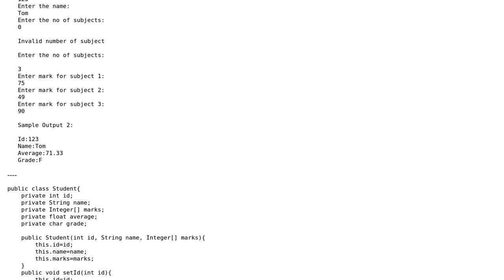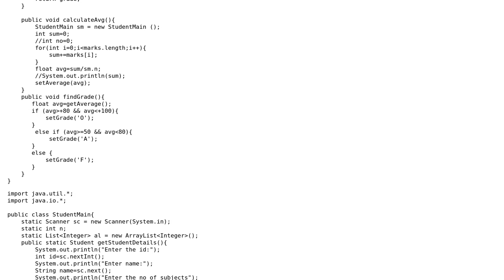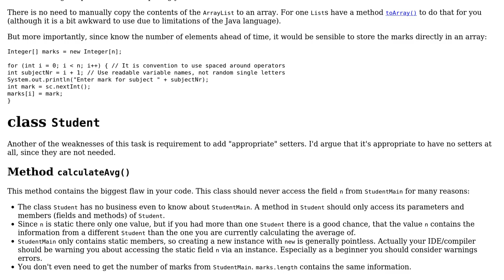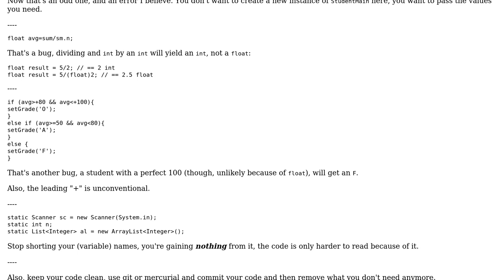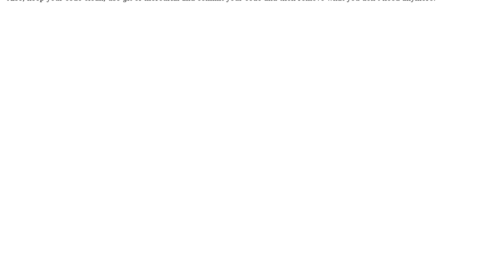Code Review: Student Grade Calculation (2 Solutions!!)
Code Review: Student Grade Calculation

With thanks & praise to God, and with thanks to the many people who have made this project possible! | Content (except music & images) licensed under CC BY-SA | Music | Images & others | With thanks to user RoToRa user pacmaninbw user Manu Sharma user Bobby and the Stack Exchange Network Trademarks are property of their respective owners. You are responsible for your own actions.